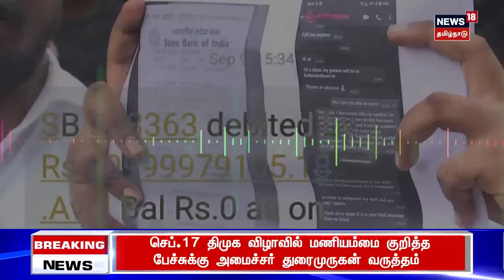Crime Time | கார் டிரைவர் வங்கி கணக்கில் ரூ.9 ஆயிரம் கோடி டெபாசிட் - வங்கி கொடுத்த மரண ட்விஸ்ட்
சென்னை கோடம்பாக்கத்தை சேர்ந்த கார் டிரைவர் வங்கிக் கணக்கில் திடீரென 9 ஆயிரம் கோடி ரூபாய் பணம் டெபாசிட் ஆனதால் அதிர்ச்சி உறைந்து போனார். அடுத்த அரை மணி நேரத்தில் நடந்த என்ன?